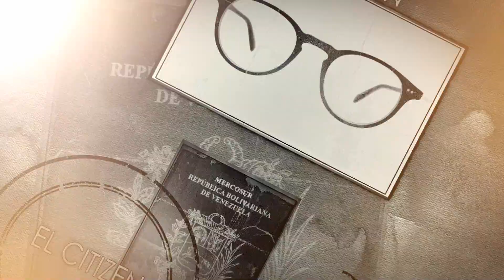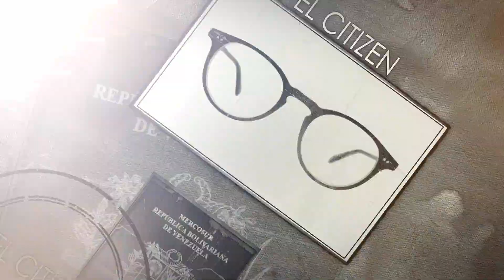La pandemia y el mundo ElCitizen EL CITIZEN EVTV 10/02//2020 SEG5